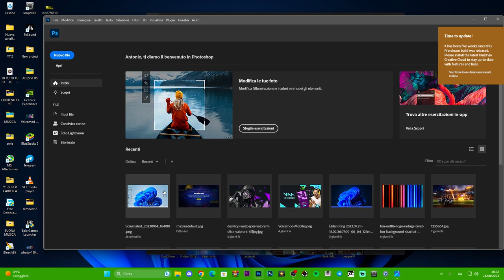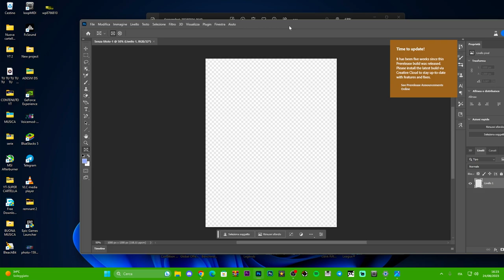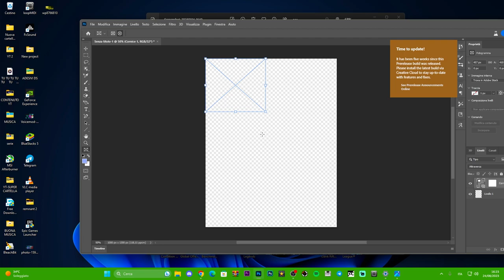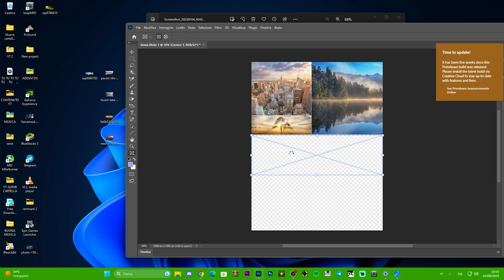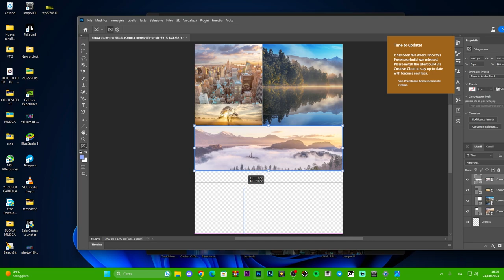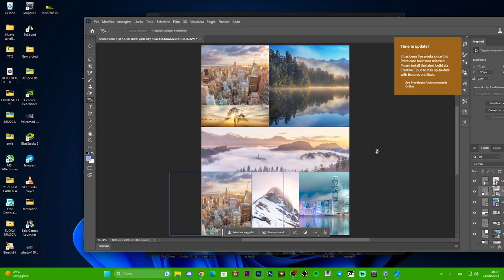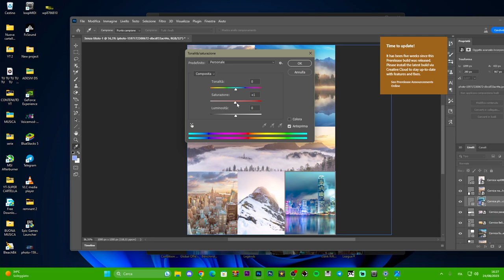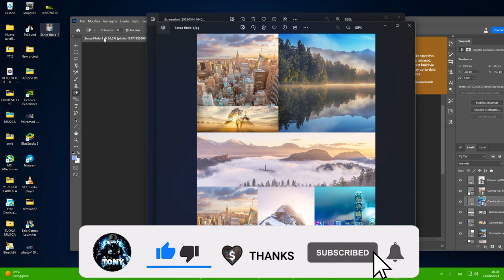Come usare lo strumento cornice e aggiungere più immagini su PHOTOSHOP 2023 - TUTORIAL ITA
Nuovo PHOTOSHOP CON A.I

MIO REFCODE:563685ph1

PC:
MOBO: B450 GAMING PLUS
CPU: R5 3600
GPU: 1660 SUPER
RAM: 16 GB
CASE: 4000D AIRFLOW CASE CORSAIR

VIDEO TUTORIAL
               GAMES---TECH---MICROSOFT